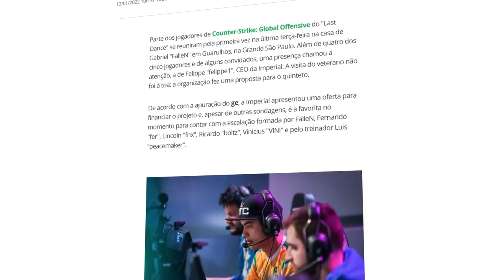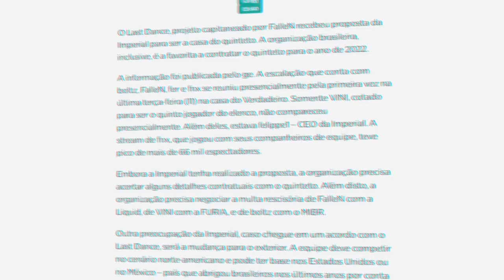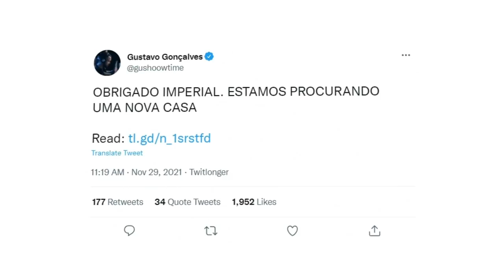THE LAST DANCE ASSINOU CONTRATO COM IMPERIAL ESPORTS!?!